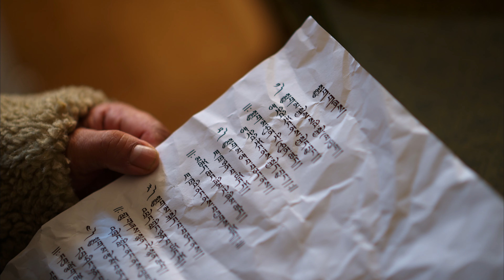Tibetan Song TSARI NYUGSHEYI SONG by Jamyang Choeden Jack རྩ་རིའི་སྨྱུག་གཞས།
རྩ་རིའི་སྨྱུག་གཞས།
སྨྱུག་མ་སྐྱེས་སའི་སྐྱེ་(ལ)ཡུལ།།
རྩ་རིའི་རོང་ནས་སྐྱེད་(ལ་ཨ་་་)བྱུང་།།
||: སྨྱུག་མ་ཤུན་རི་(ཡ་ལ)ཤུན་ཚད།།
རྩ་རིའི་རོང་ནས་(ལ་)སྐྱེད་བྱུང་།།:||
སྨྱུག་མ་རྩ་བ་བཅད་(ལ་་)ནས།།
ཇ་ཁྲ་ཉན་པ་ཡོད་(ལ.ཨ་་་)དོ།། ལྷ་ང་་་
||: མཆོད་ཆང་ཞིམ་རེ་(ཡ་ལ)ཞིམ་ཚད།།
ཇ་ཁྲའི་ནང་ནས་(ལ)བཀྱགས་ཡོད།།:||
2
སྨྱུག་མ་སྐེད་པ་བཅད་(ལ་་)ནས།།
འཕྲེད་གླིང་ཉན་པ་ཡོད་(ལ)དོ།། ལ་་་
||: གླུ་གཞས་སྙན་རེ་(ཡ་ལ)སྙན་ཚད།།
འཁྲེད་གླིང་ནང་ནས་(ལ) ཕུལ་ཡོད།།:||
སྨྱུག་མ་རྩེ་མོ་བཅད་(ལ)ནས།།
དབུ་ཤིང་ཉན་པ་ཡོད་(ལ)དོ།།ལ་་་
||: དབུ་ལྕོག་ཚོས་སྣ་(ཡ་ལ)འཛོམས་པ།།
དབུ་ཤིང་རྩེ་ལ་(ནི)བསྒྲགས་ཡོད།། :||